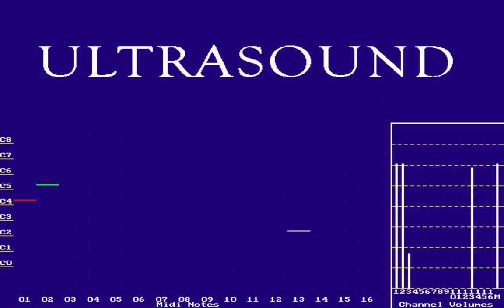Adventure Time - Everything Stays - Gravis Ultrasound